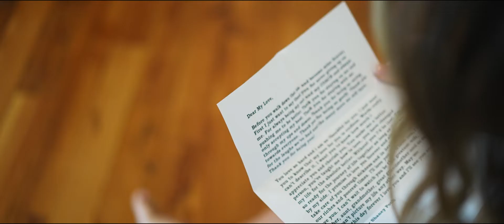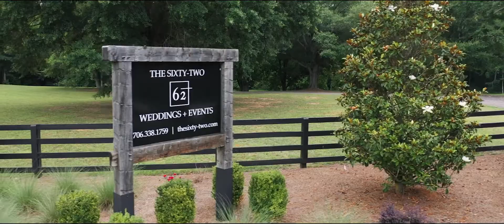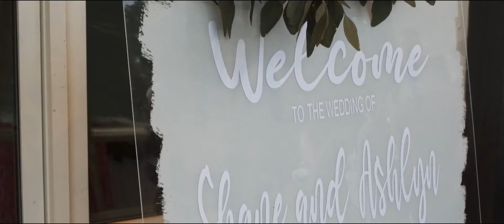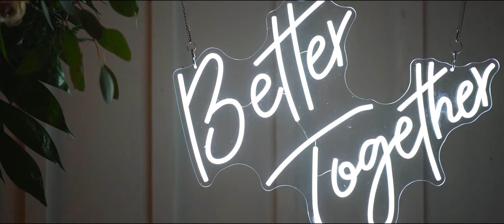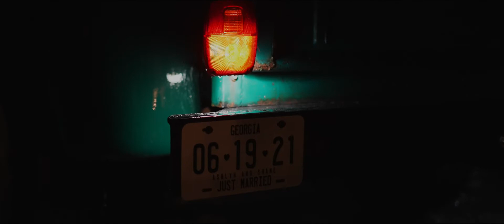Ashlyn + Shane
The Wedding highlight of Ashlyn + Shane at The Sixty-Two in Madison, GA